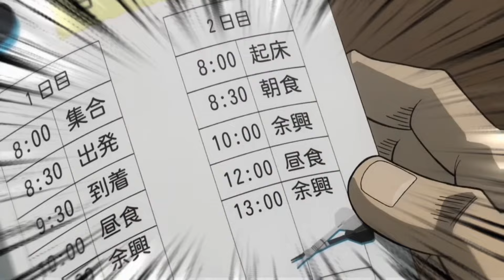焼き土下座専用プレートでバーベキューをするトネガワ達